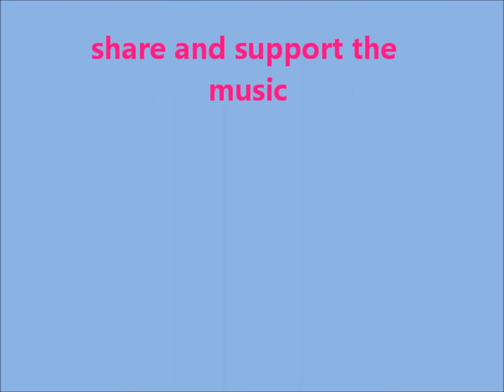Don't Look at Me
some thing i wrote the music i found on youtube